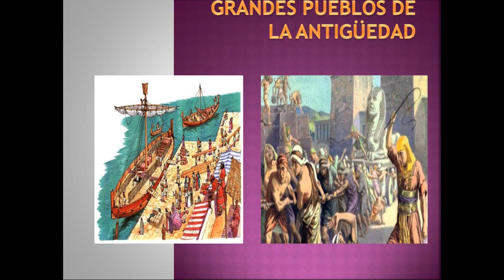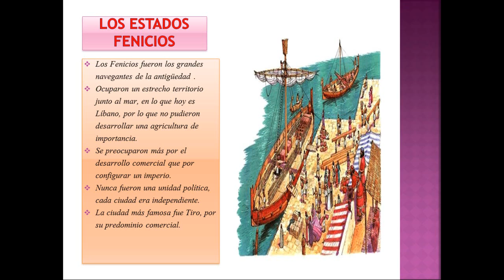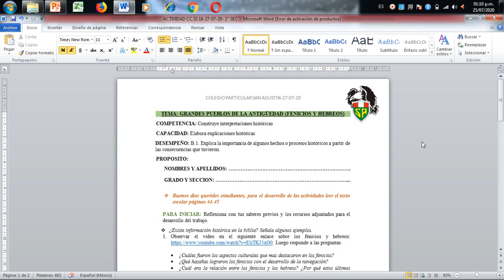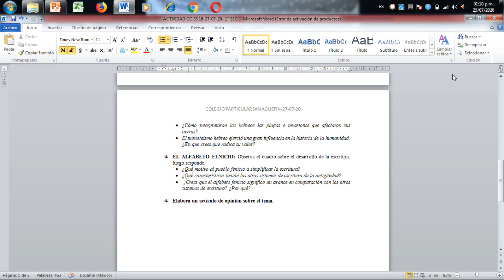Grandes pueblos de la antiguiedad 1ro sec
Vídeo inductivo sobre el tema